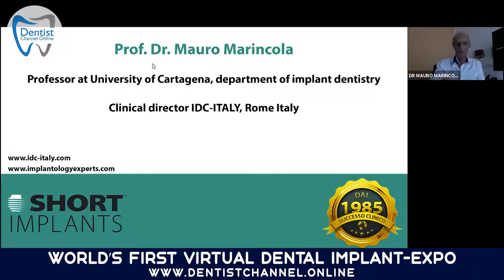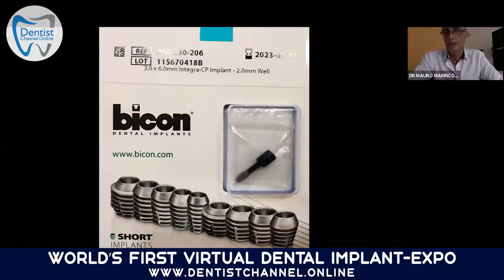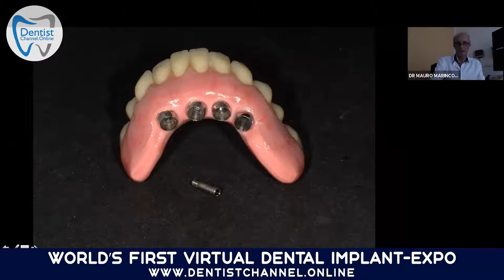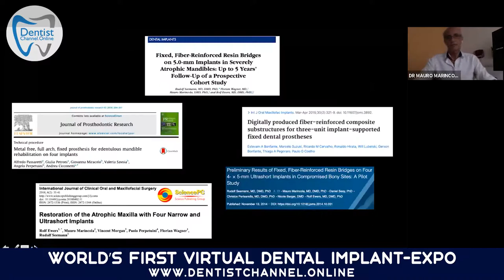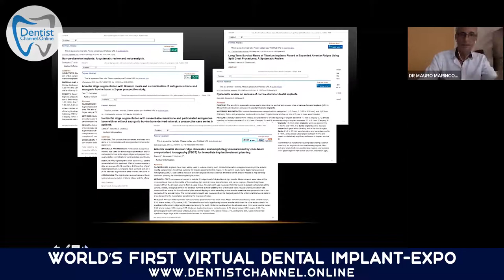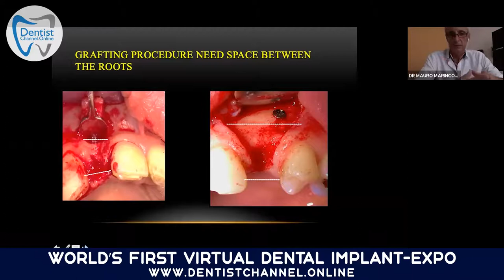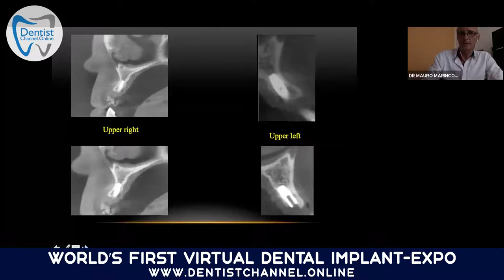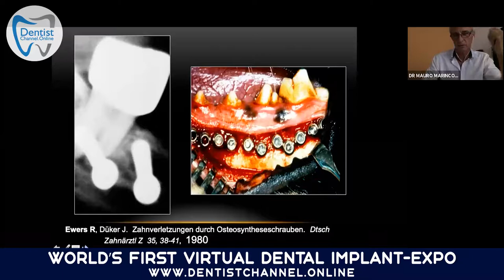Implantology without limits | Dr Mauro Marincola | Session 42